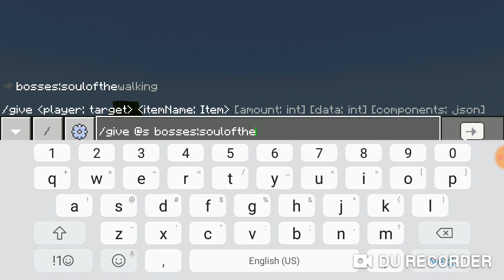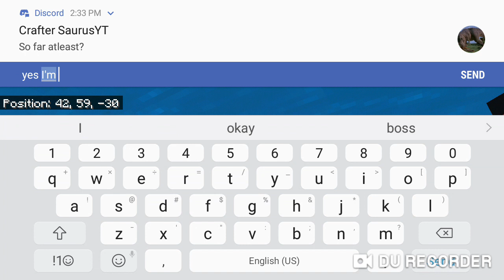project bosses (OUR addon) W.I.P